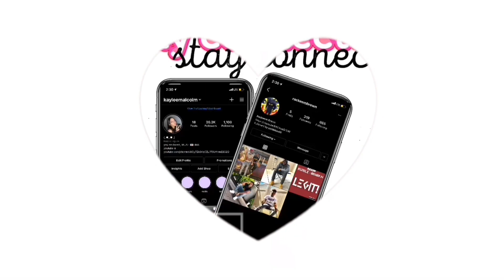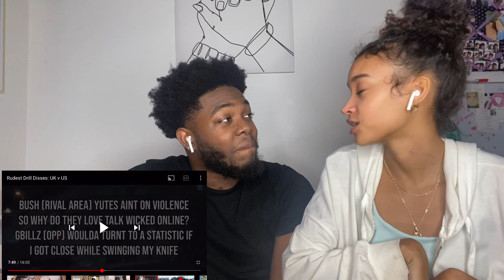AMERICANS REACT TO THE RUDEST DRILL DISSES || US VS UK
Hey guys!! In today’s video we react to uk drill vs us! Support comes a long way! Tell us what type of videos you want to see in the comments!💚 THANKS FOR 1k subs road to 10k!!!